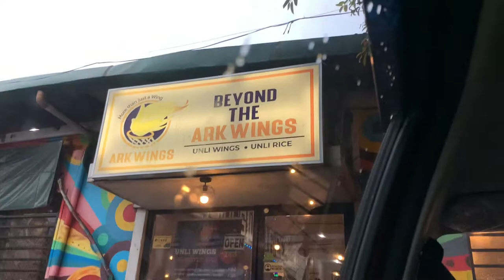Unli wings | Irish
Our Beloved Summer Intro by Kim Kyung Hee -